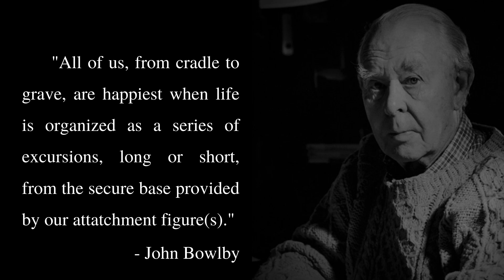John Bowlby's Attachment Theory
I have always been a huge fan of attachment theory and in this video I will discuss the importance and implications of this theory.